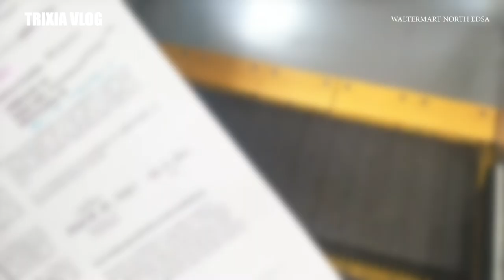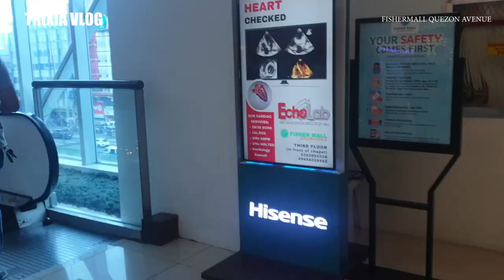Taking My COVID MAN VACCINE in My Gas Mask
Hello,